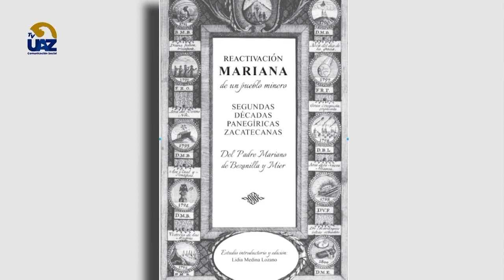Reactivación Mariana en un pueblo minero"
En voz del autor 📖
🟢"Reactivación Mariana en un pueblo minero" de la Dra. Lidia Medina Lozano.